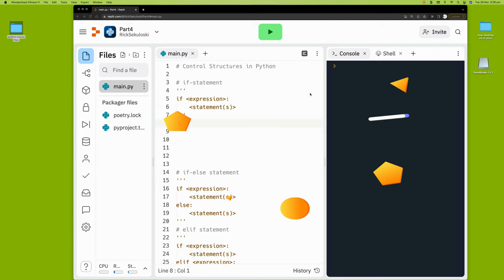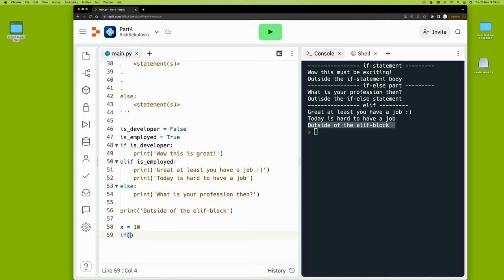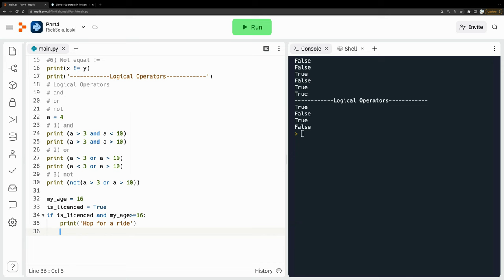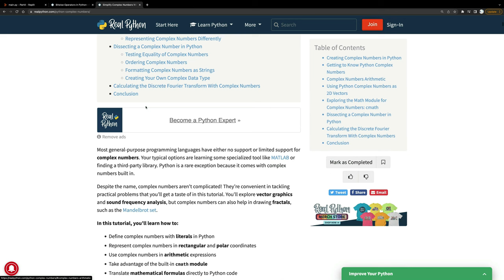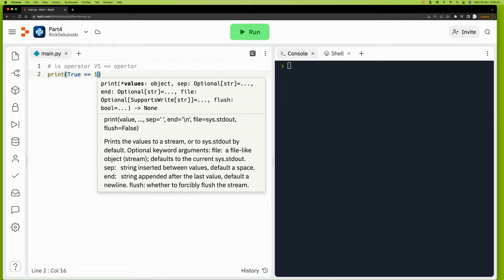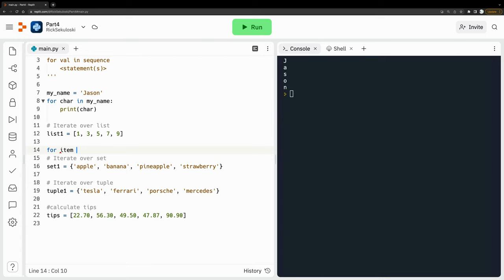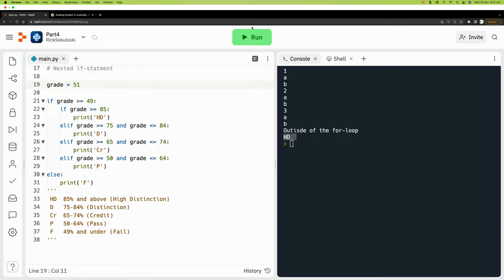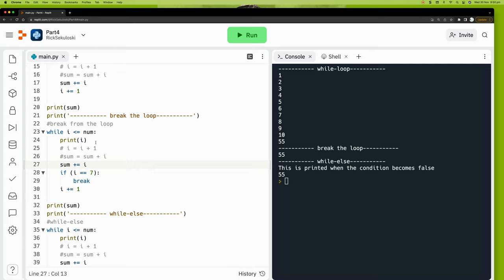Learn Python (8+ hours) - Become Professional Python Developer Full Course (Part 4)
Welcome to Part 4 of your Python Programming course! In this video, we'll be covering the fundamental control structures in Python, including "if," "if-else," and "elif." You'll learn about Python Indentation and the important role it plays in the language. We'll also dive into Operators, including Logical and Comparison Operators, and understand the difference between Truthy and Falsy values. I'll also introduce you to the Ternary Operator and explain the concept of Short Circuiting. You'll learn about Identity Operators and the difference between the "is" operator and the equality operator. Moving on, we'll cover Loops in Python, including the "for" loop and nested loops. We'll also explore "while" loops and how to use them effectively. This video is essential for anyone looking to master the art of Python programming!

Each parts plays significant role and its advisable for you to start from part1.

Timestamps:
00:00 Control Structures in Python if – else statement
07:05 Control Structures in Python elif
13:46 Importance of Python Indentation
16:56 Operators in Python, Logical, Comparison
23:51 Truthy vs Falsy values in Python
32:22 Ternary Operator in Python
36:31 Short Circuiting in Python
38:47 Identity Operators ‘is and is not’
42:46 Difference between ‘Is’ operator vs Equality Operator in Python
51:16 Loops in Python, for loop and iteration
58:32 Nested Python ‘For’ Loops and Nested If statements
1:06:16 While loops in Python

In this part we will learn:
1) Control Structures If, if-else, elif
2) Python Indentation
3) Operators, Logical and Comparison Operators
4) Truthy vs Falsy values
5) Ternary Operator
6) Short circuiting
7) Identity Operators
8) Is operator vs equality operator
9) Loops in Python – For loop
10) Python Nested loops (for-loops)
11) While loops

If you like to learn more about Python I have TWO BOOKS on Amazon: